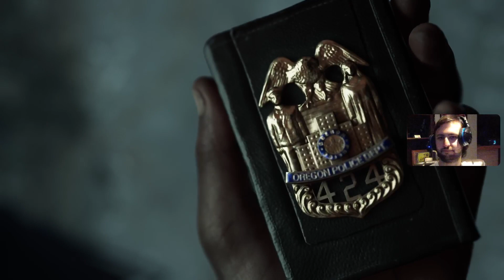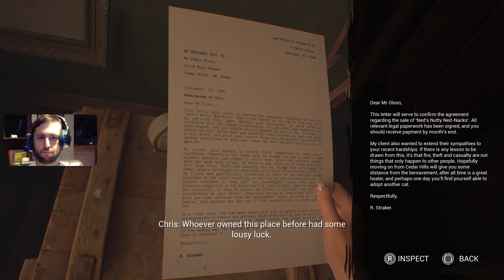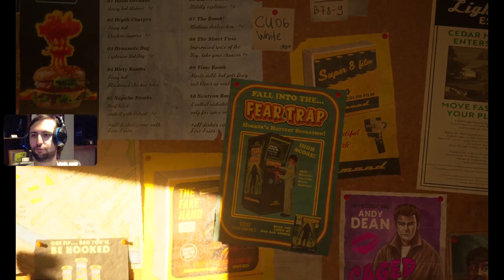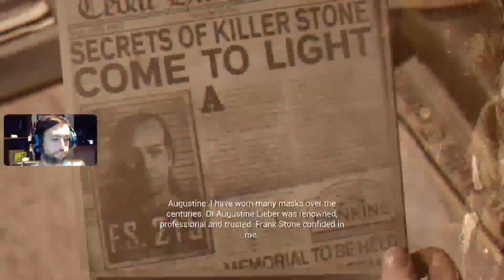[1] Is The Casting Of Frank Stone Any Good?